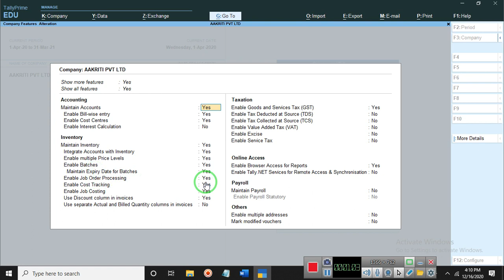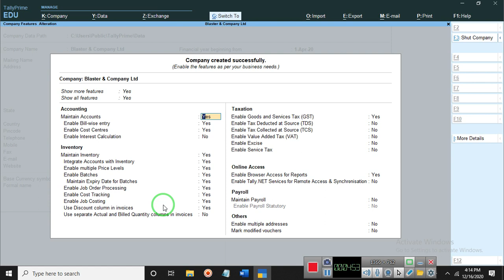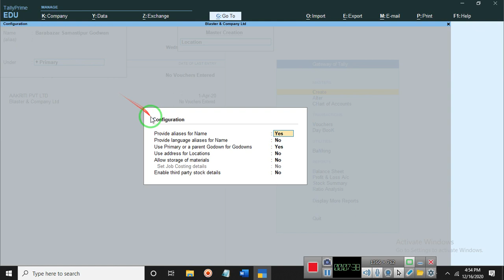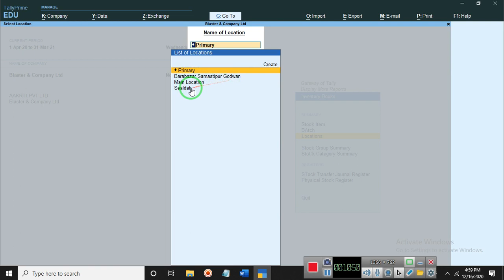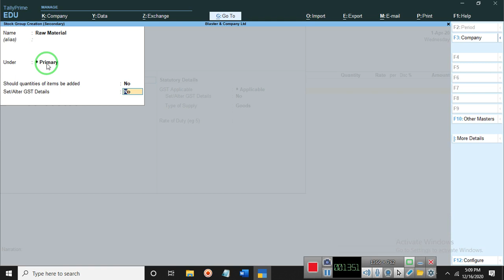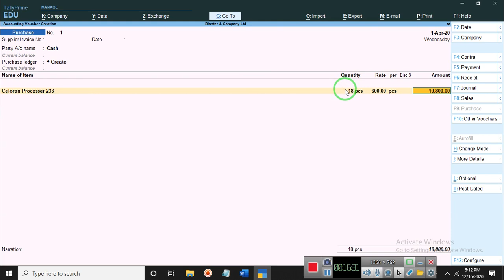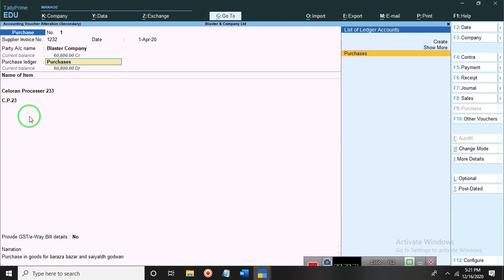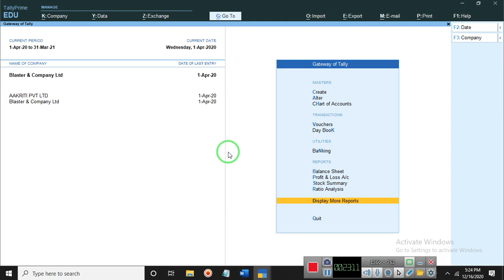23 How to Anebale Godwan option and make entry Godwan in Tally Prime